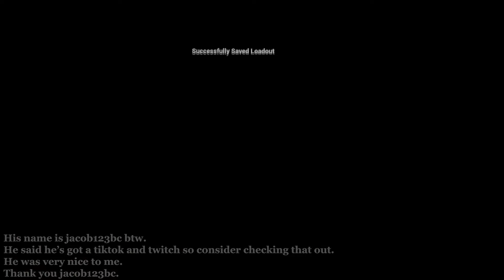I SUCK at Ghosts of Tabor.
I have survived 3 raids in the total of forever.

This is the most thing ever.